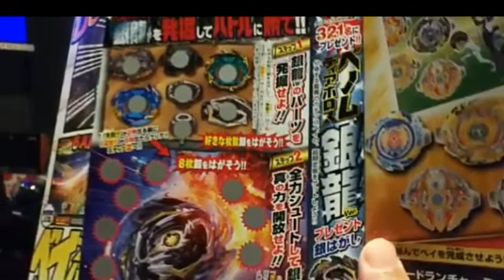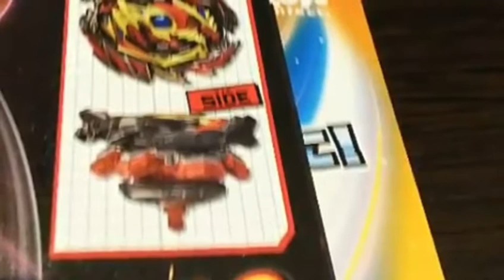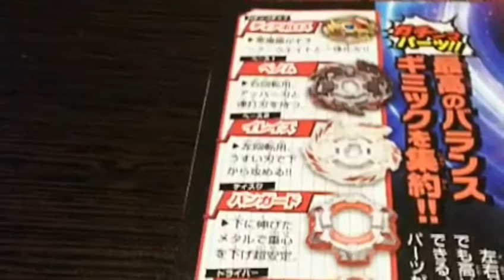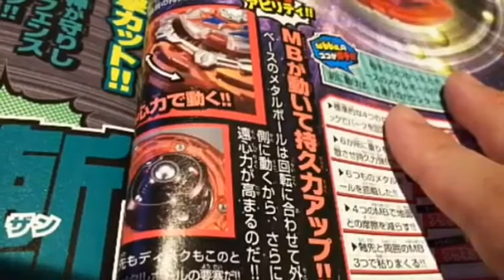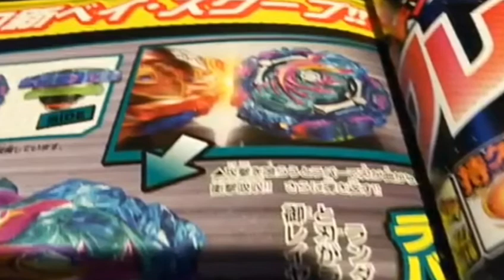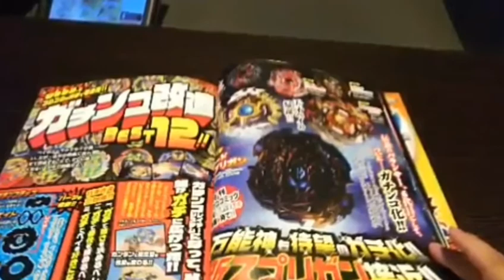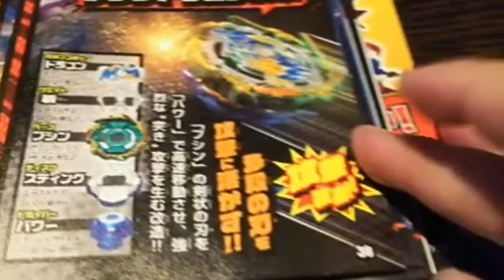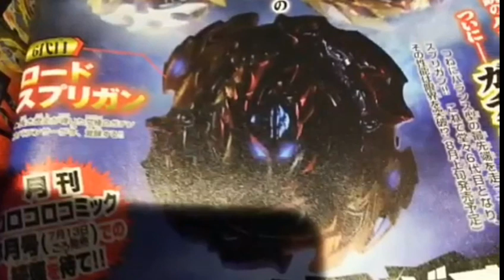Noticias Beyblade Shu y Spriggan vuelven?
Chicos esto acaba de salir hace unos minutos espero les sirva para estar al tanto